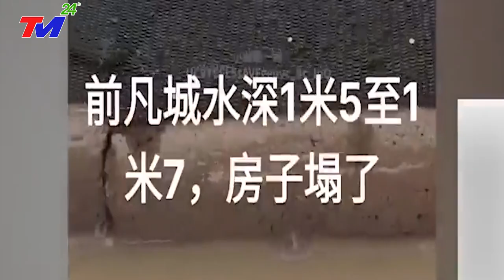KHẨN CẤP 28/7 - SÁNG NAY~VỠ ĐẬP HỒ CHỨA Ở THIỂM TÂY, SIÊU LŨ Cuốn Trôi Mọi Thứ, Bão Mới Giật Cấp 17